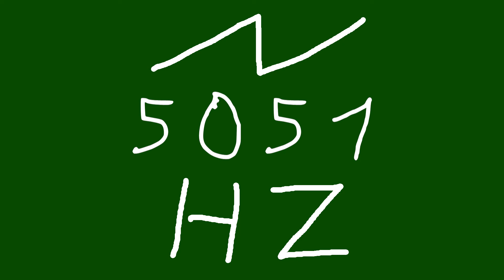5051 hz saw